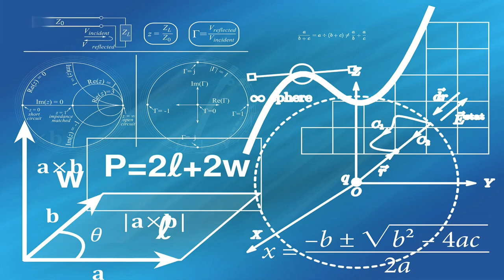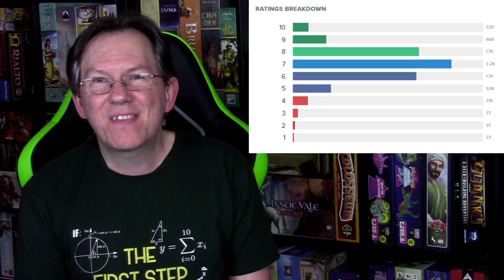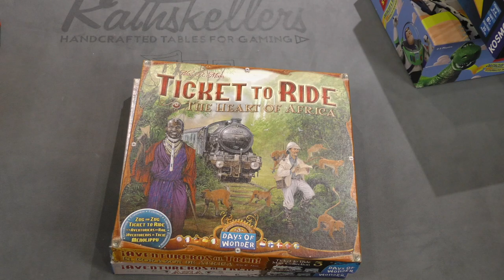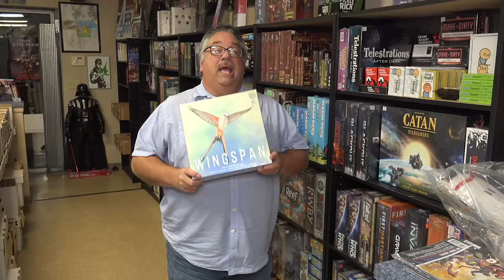Board Game Breakfast - Secondary Effect of Awards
Tom Vasel takes a look at something he found on the internet. What are the secondary effects of awards? A new review segment from Tom! Plus, many great segments from a plethora of board game experts! Episode # 307

Dice Tower East Registration is going on now!

Segments:

1:59 What I Found on the Internet
4:37 We Game Together
7:46 Meeple University
9:38 Dice Tower Productions
10:57 Thrift Store Throwbacks
13:26 Jordan Plays Blue
15:26 By the Numbers
17:25 Dice Tower Library Additions
18:35 Board Game Bakes
20:34 The Theme Is
22:10 Tom Reviews...Other Stuff
24:39 Retro Boardgame Corner
27:15 Speed Quiz
29:30 Tom Thinks
32:45 Fellowship of Meeples
34:47 Dead Last